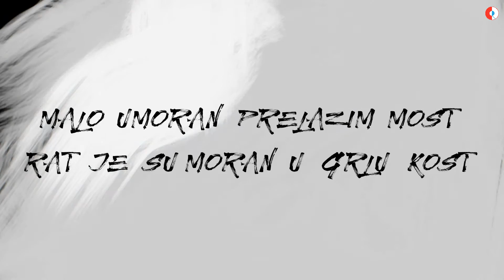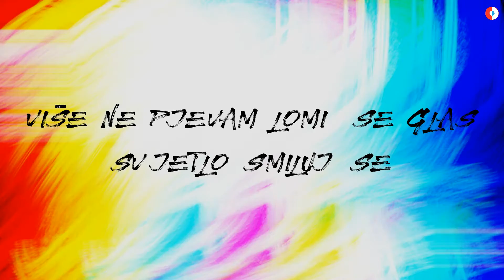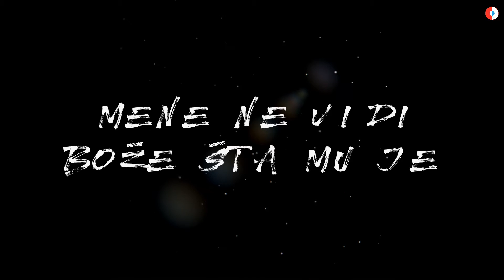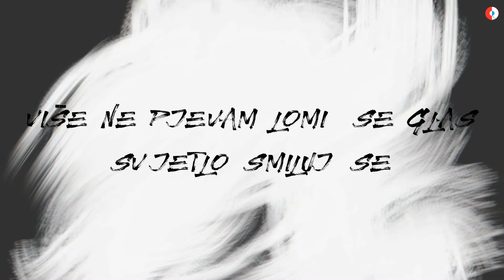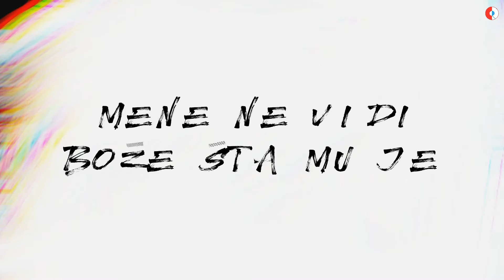Željko Bebek - ...a Svemir Miruje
Music video by Željko Bebek performing ...a Svemir Miruje.